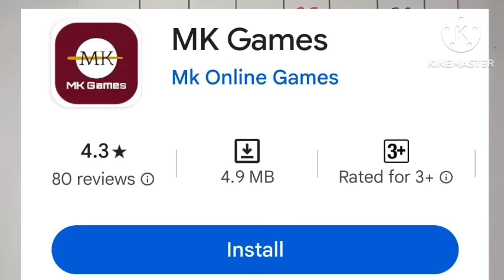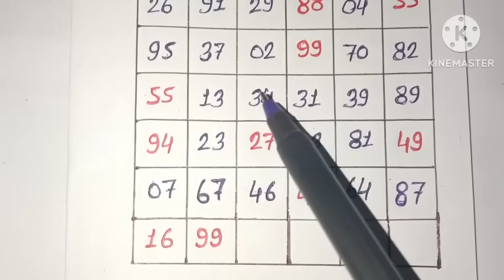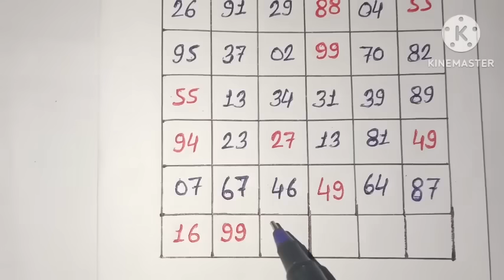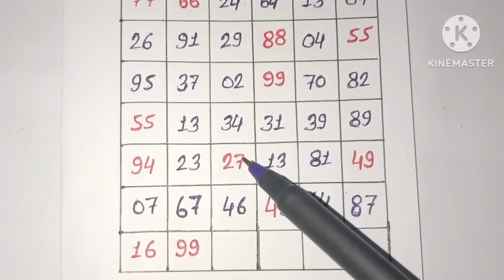Kalyan 14/08/2024 fix game.